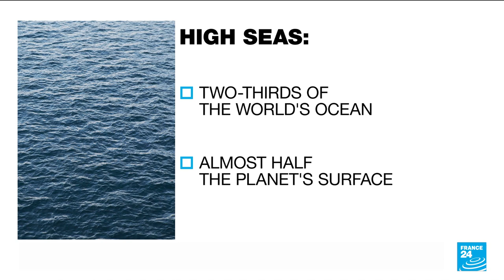United Nations countries secure global high seas biodiversity pact after years of negotiations